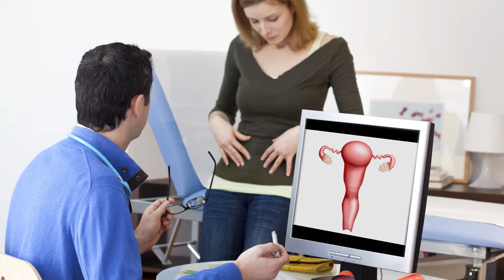What is the issue with mesh used in procedures for women? Ask the Doctor with Dr. Aimee Nguyen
Watch as Frisco Urogynecologist Dr. Aimee Nguyen answers the question, "What is the issue with mesh used in procedures for women?"